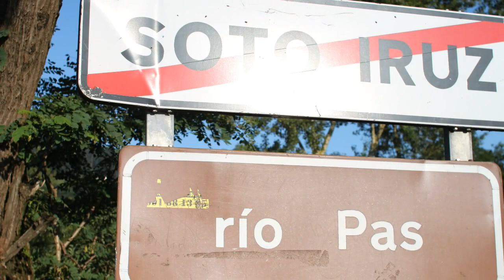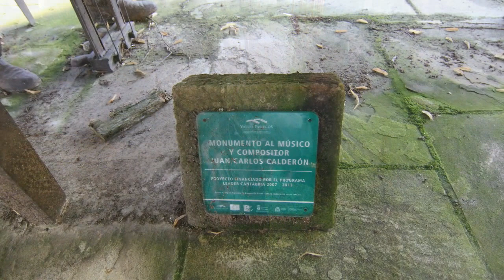Soto Iruz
Iruz es una localidad del municipio de Santiurde de Toranzo (Cantabria, España). En el año 2008 contaba con una población de 414 habitantes (INE). La localidad se encuentra a 100 metros de altitud sobre el nivel del mar, y a 4 kilómetros de la capital municipal, Santiurde de Toranzo.
Destaca del lugar el Santuario de Nuestra Señora de El Soto, fundado por los franciscanos en el siglo XVII y declarado Bien de Interés Local con la categoría de Inmueble en el año 2001.